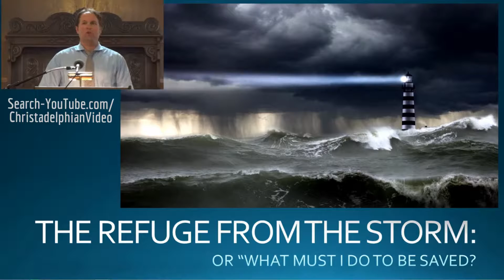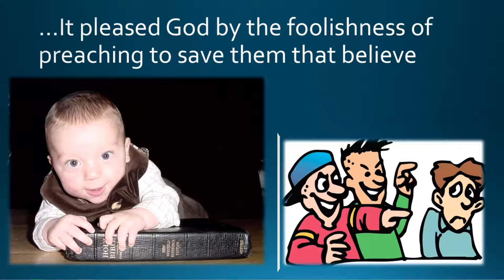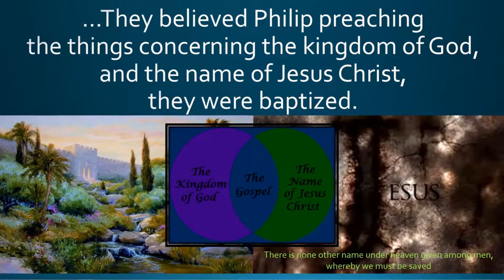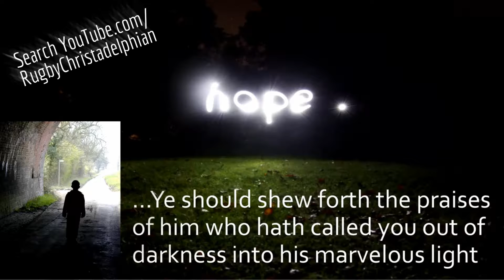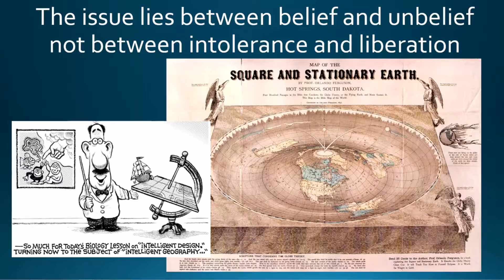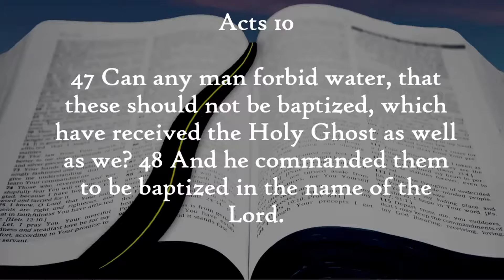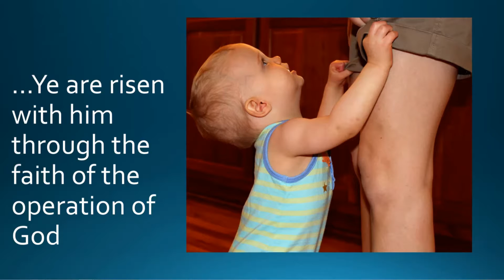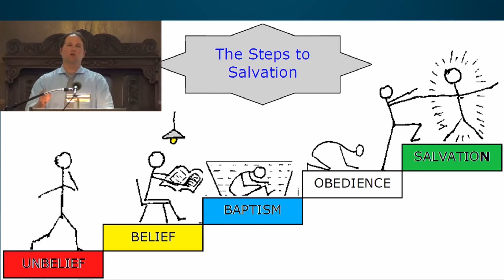The Refuge From The Storm or What Must I Do To Be Saved?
Troubles exist in the world around us, turmoil and wars, disasters, unrest. Where can I find peace? Where do I find refuge from the storm around me? This public lecture will address these issues from a biblical perspective

Our name might not be familiar to you, so please let us introduce ourselves. Study Day Group

Christadelphians (the term means Brothers in Christ) are a worldwide community of men and women who try to follow the teachings and example of Jesus Christ. We have been organized under the name Christadelphians for over 150 years and are located in many countries throughout the world with the largest groups being in Europe, Australia, and North America.

We base our beliefs wholly on the Bible, regarding it to be fully inspired by God, and hence error free. We believe that the Word of God truly has a message of hope for all of mankind! Being united by this shared faith in the Holy Scriptures, we look forward to the fulfillment of God’s plan for the world and mankind; the Kingdom of God on the earth, where Jesus Christ will reign as God’s appointed King.

The Granite State ecclesia (ecclesia is a Greek word that describes a group of believers and which is translated as church in the New Testament) has existed in the Southern New Hampshire area since the late 1970s. Recently, we have rejoiced to find a place of our own and we feel it is important to establish and nourish a presence in a community where we can help the Word of God shine forth as best we can. We try to be active in our community including helping at food banks, working at outreach centers, and visiting in local nursing homes. As a family oriented group we feel that it is vitally important to teach the young ones to express their spirituality, not only in words but in actions as expressions of our faith in God and our compassion for the needs of others.

We are keenly aware of the need these days for men and women to find their connection to God, and consequently we make it a priority to reach out publicly by providing Bible based talks and seminars